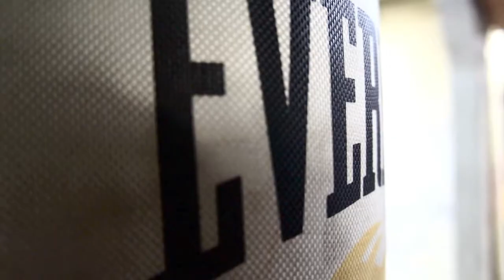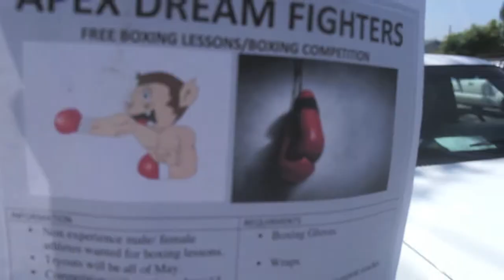Improving this Channel! Our Grind!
We want to keep evolving and little by little we are. We are trying and really breaking ourselves to create better and clearer content. Something you guys could enjoy! This is just showing how things work here and how this new setup of a team keeps evolving! It also show us still trying to get this series up for you guys!
-Apex Team